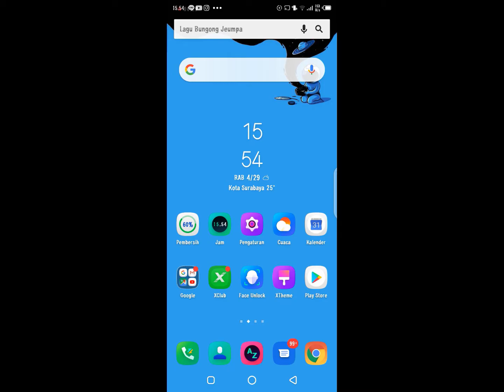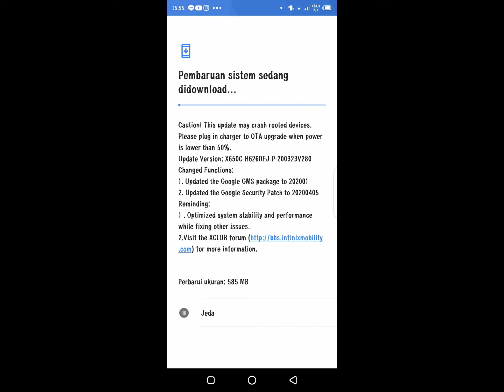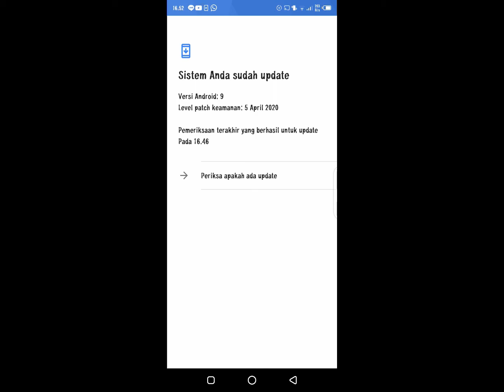Inifinix hot 8 update system